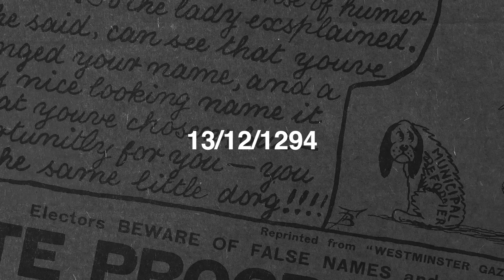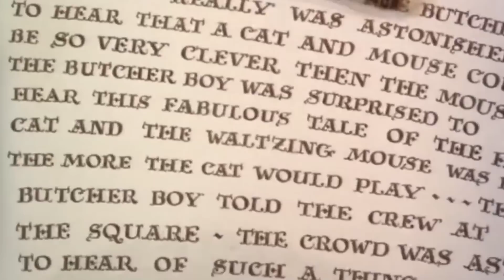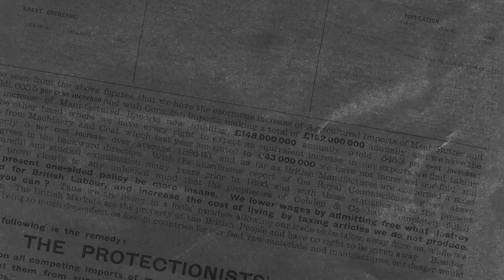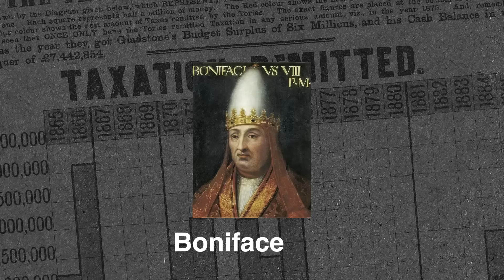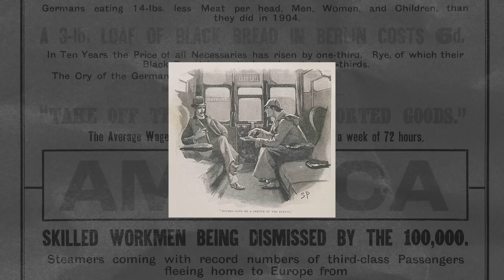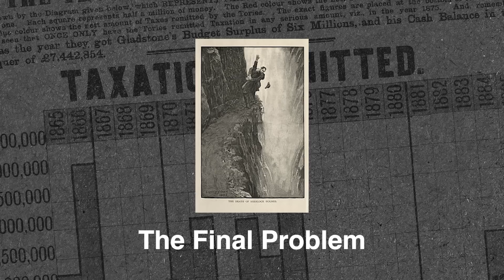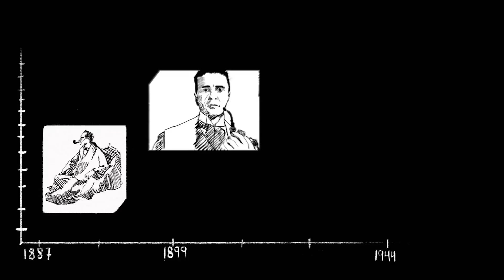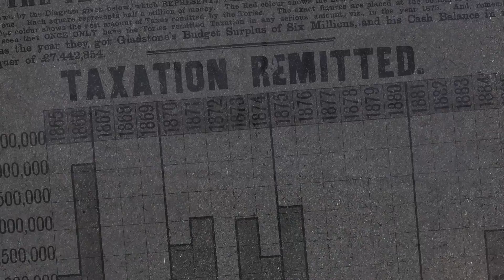#18 BỔ NÃO: Bỗng Dưng Thành Giáo Hoàng & Nhà Văn Căm Ghét Tác Phẩm Của Mình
Script: Anh Duy
Editor: Katurtr
Voice: Anh Duy